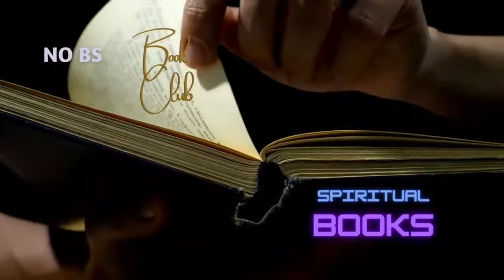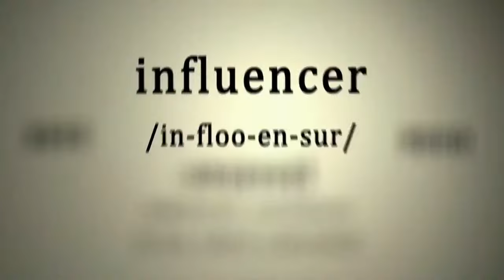Stephen Gray's 10 Best Spiritual Books for the No BS Spiritual Book Club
This week on the No BS Spiritual Book Club, teacher, writer, and author Stephen Gray joins Sandie to discuss how indigenous thinking, plant intelligence, psychedelics, and sacramental medicines help save the world and the ten best spiritual books that influenced him the most on his life journey.

STEPHEN GRAY is a teacher and writer on spiritual subjects and sacramental medicines. He has worked extensively with Tibetan Buddhism, the Native American Church, and with entheogenic medicines.

The author of Returning to Sacred World: A Spiritual Toolkit for the Emerging Reality and editor of the recently released How Psychedelics Can Help Save the World, Stephen Gray is also a conference and workshop organizer, leader, and speaker as well as a part-time photographer and music composer under the artist name Keary. He lives in Vancouver, British Columbia.

DON’T MISS OUT on upcoming livestream events! It’s easy to find out what’s happening with The No BS Spiritual Book Club and OmTimes What is Going Om by following Sandie on one or more of her social media accounts: